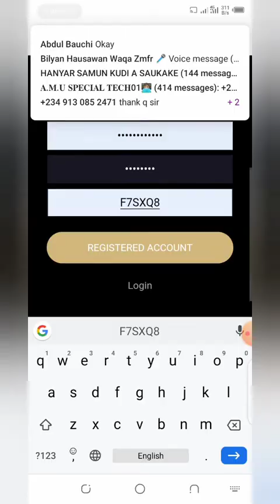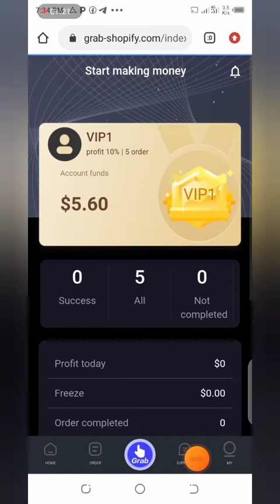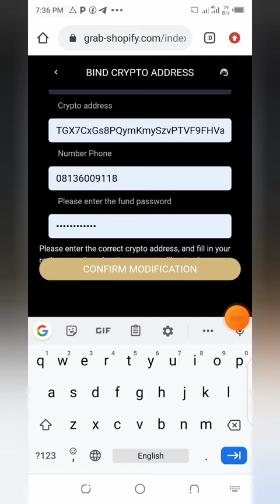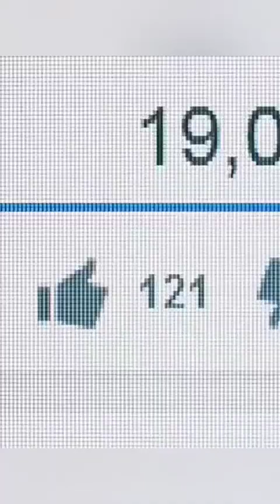Get $50 today and withdraw it for free 🤑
A cikin wannan video Zan Nuna maka yadda zaka na samun USDT kyauta a cikin wannan website ba tare da kayi deposit ba

Zaka iya samun USDT 50$ for free 🤑 a cikin wannan website

INVITATION CODE : QUR52V

ka tabbatar ka saka referral 👆👆code 👌✔️

Mungode da ziyartar wannan channel tamu mai albarka HIKIMA & FASAHA TV.

Hikima & fasaha TV
Da kuma yadda zaka sarrafa wayar Android.
Hikima&fasahatv